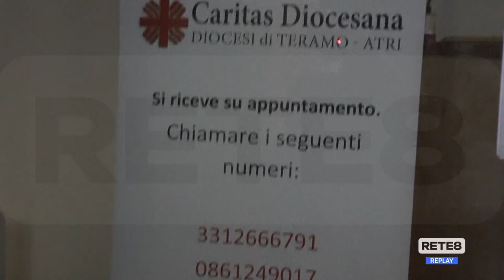Teramo - La Caritas apre le porte alle famiglie ucraine